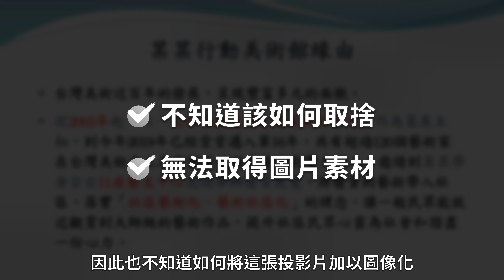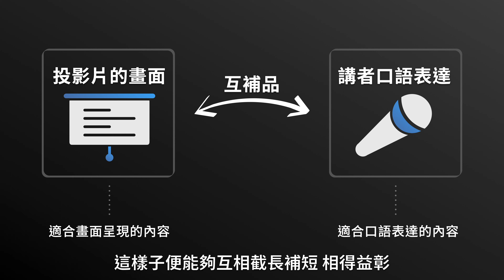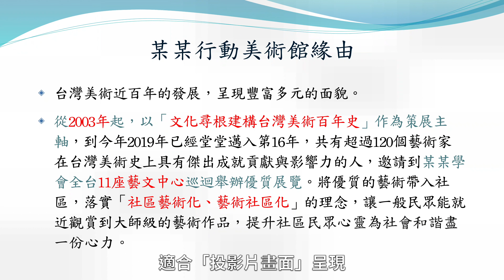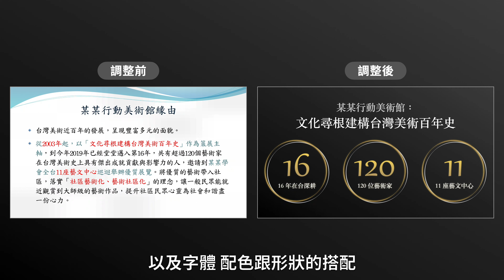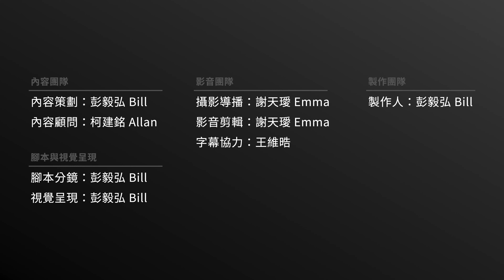如何將只有文字的簡報圖像化？｜10分鐘學簡報 #68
你在準備簡報時，有沒有遇過手邊素材都是一堆文字或是數字，不知道該如何「圖像化」。所以只好把這些文字通通塞進投影片，最後上台報告時，台下的觀眾都聽得昏昏欲睡的經驗呢？   這是不少朋友在準備簡報時，常常遇到的問題。接下來我們就會用一個案例，來告訴你「如何將只有文字的簡報圖像化？」

00:00 前言
01:03 案例背景說明
01:53 從講者的「替代品」到「互補品」
02:53 案例優化實戰
06:03 分享總結